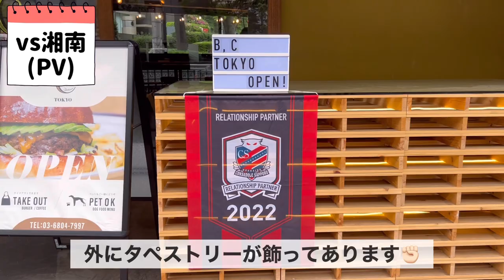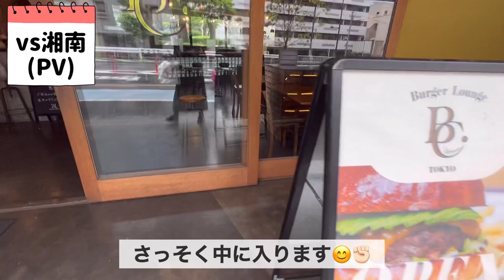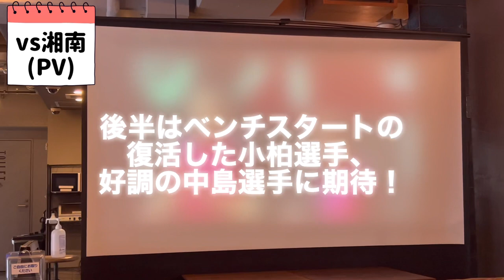【Vlog】2022.4.29 札幌vs湘南 - 東京からパブリックビューイングで応援！ -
【撮影協力】
Burger Lounge B.C Tokyoさん